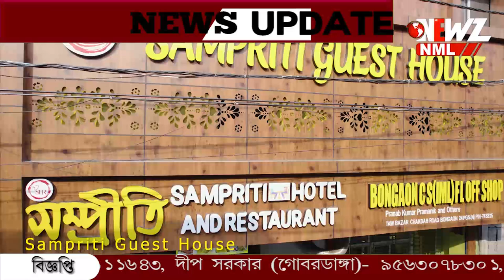বারিক বিশ্বাসের বাড়ি সহ ১০ জায়গায় ইডির তল্লাশি মঙ্গলে।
ট্রাকের সামান্য খালাসি থেকে উত্থান। আগে সোনা পাচার মামলায় গ্রেফতার বালু ঘনিষ্ঠ বারিক বিশ্বাসের বাড়ি সহ ১০ জায়গায় ইডির তল্লাশি মঙ্গলে। সকাল থেকে অ্যাকশন মুডে ইডির কর্তারা।